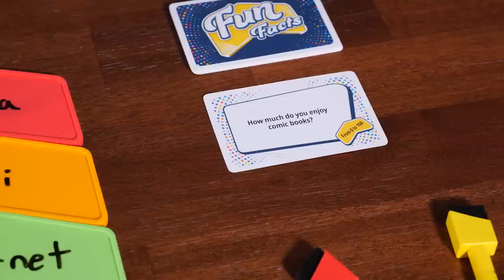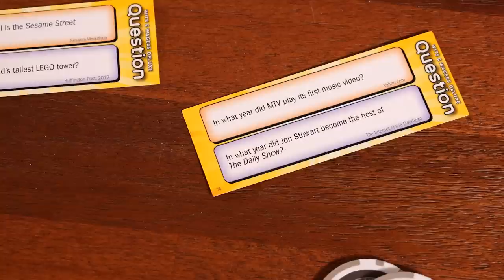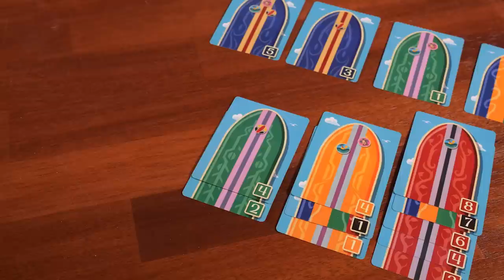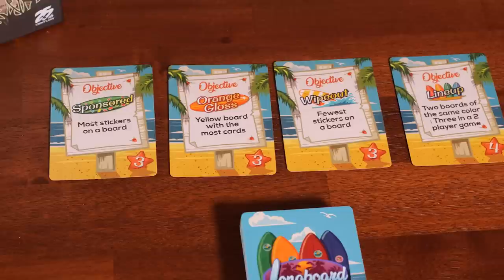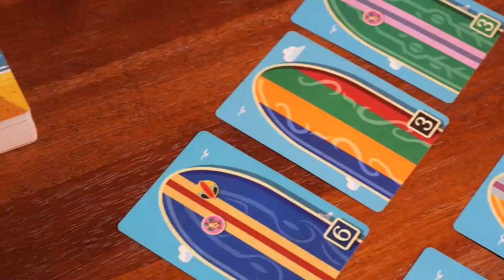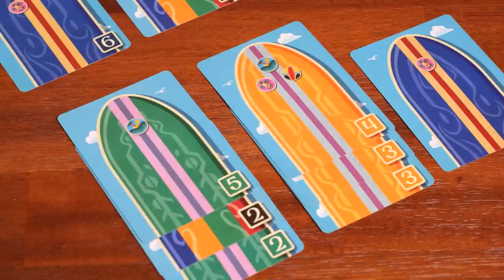Own It, Play It, Skip It | Episode 10 | Turing Machine, Living Forest, Longboard (& MORE!)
We're back with SIX more board game reviews in our 10th episode of Own It, Play It, Skip It! This time, it's Dylann and Braiden talking about Furnace, Turing Machine, Fun Facts, Wits and Wagers, Longboard and Living Forest!
If you enjoy our videos, consider subscribing to the channel and/or joining our Discord community for further discussion, or support us either on Patreon, Paypal or by purchasing merchandise from our store! All links can be found below and we really appreciate your support!
✨Official AYCB Discord Community✨
🙏Or if you'd prefer, send us a tip!🙏
Pop in and purchase any board games that have been featured on AYCB in the last year and say the discount code "TOP SHELF BILLING" to receive 10% off the games!
0:00 Overview
1:04 Fun Facts
7:09 Wits & Wagers
11:04 Longboard
18:21 Turing Machine
27:31 Furnace
35:18 Living Forest